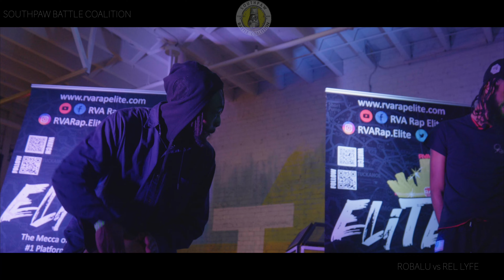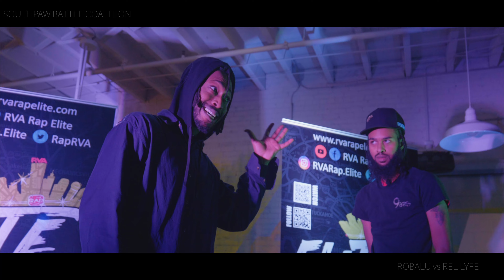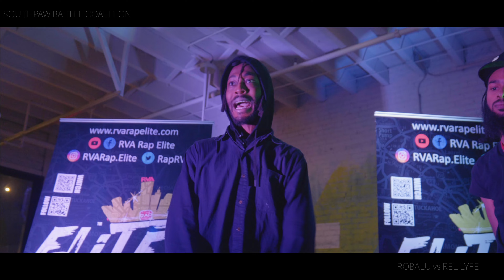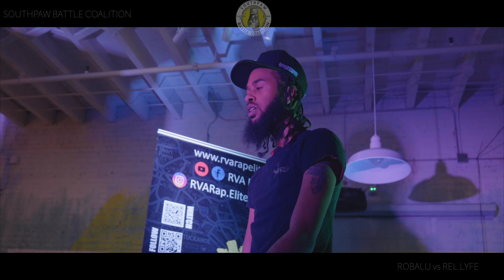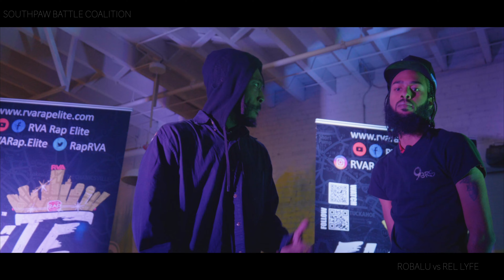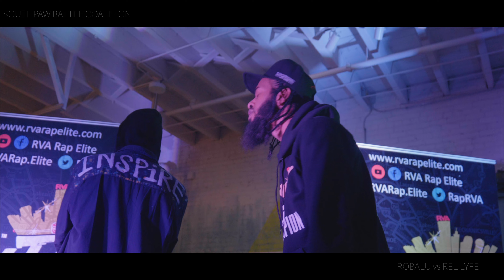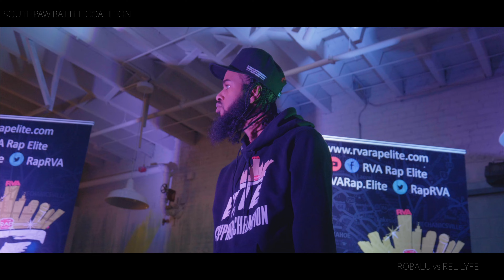Live at Rap Elite: Robalu vs Rel Lyfe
2x Cypher Champion Rel Lyfe makes his battle debut against the multi talented Robalu. Big time style clash between these 2 talented emcees. Who do you have taking it all?